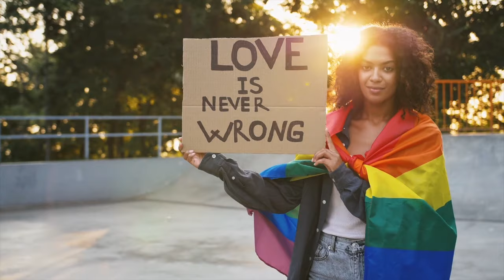2024 PIE day message from Moderator Carmen Lansdowne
March 14, National Affirming Day/PIE Day is a time for Public, Intentional and Explicit inclusion of 2SLGBTQIA+ people. But what does this mean? It means showing up in solidarity, challenging hate, and reaching out beyond your community of faith.
Find more PIE Day resources on united-church.ca!